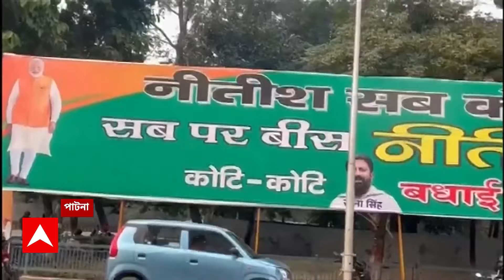Nitish Kumar: ফের ডিগবাজি নীতীশ কুমারের! লোকসভা ভোটের আগে মহাজোটের হাতছাড়া হল বিহার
ফের ডিগবাজি নীতীশ কুমারের! লোকসভা ভোটের আগে মহাজোটের হাতছাড়া হল বিহার। সকালে ‘মহাগঠবন্ধন’ জোটের মুখ্যমন্ত্রীর পদ থেকে ইস্তফা, বিকেলে সেই নীতীশ কুমারই আবার বিহারের মুখ্যমন্ত্রী হিসাবে শপথ নিলেন! নবমবার মুখ্য়মন্ত্রী, নীতীশকে শুভেচ্ছা জানালেন প্রধানমন্ত্রী। বিহারের উপমুখ্যমন্ত্রী হলেন বিজেপির দুই বিধায়ক।